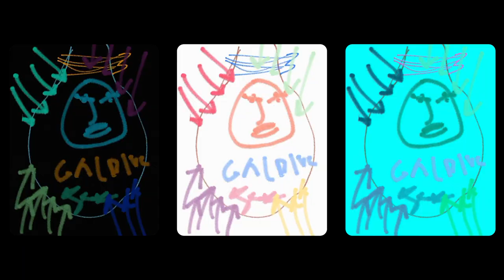Galdive – Puzzle (Official Music Video) (Fan Edition & Chito Selects)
Aviencloud – Taking you to a better place ✨
🌟 Galdive – Puzzle (Official Music Video) (Fan Edition) [Indigo Soul]
🌟 Open me to and support the music & artist also grab your download ʕ•͡ɛ•͡ʼʼʔ.

Thank you to everyone who participated. Time stamps and names are below!
Credit (in alphabetical order):

1. Agil Pangestu “0:00 - 0:09“ “2:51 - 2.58”
2. Alabastra “2:34 - 2:40”
3. Ariel Mulyanegara “1:13 - 1:28”
4. The Color Master “1:40 - 1:51”
5. Cristina Bermudez “2:10 - 2:12” “2:33 - 2:34”
6. Flash Domino “0:19 - 0:22” “1:28 - 1:35”
7. Gabriel Burbes “2:19 - 2:24”
8. heyitsnighty “2:46 - 2:51”
9. @IncogniftoAR “2:40 - 2:46”
10. Johirul Karim “0:46 - 0:56”
11. Kaley Leclere “0:09 - 0:19”
12. Lucas “0:24 - 0:34”
13. Mahala Arya Khalila “1:51 - 1:57”
14. Wished Not To Be Named “2:13 - 2:19”
15. Nathan Witham (Avé) ”0:57 - 1:05”
16. Wished Not To Be Named “1:57 - 2:10”
17. Salah “0:35 - 0:46”
18. Wished Not To Be Named “2:24 - 2:32”
19. Vivian Weng “1:05 - 1:13”
20. Wished Not To Be Named “1:35 - 1:40”